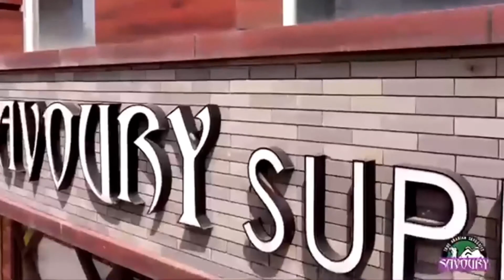മീറ്റ് ദി കാൻഡിഡേറ്റിൽ അഡ്വ എം രാജേഷ് കുമാർ